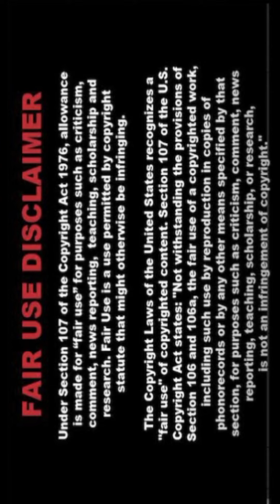🍏🍉🍎[4K] Indian AI Art Lookbook - Sleek Vibe - 193 💚🍉 4K UltraHD for Modern Women